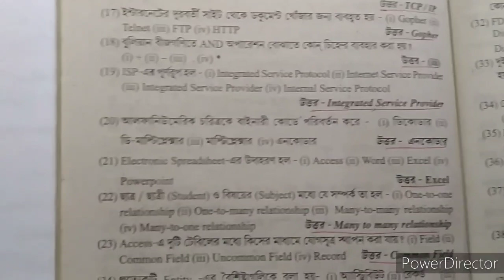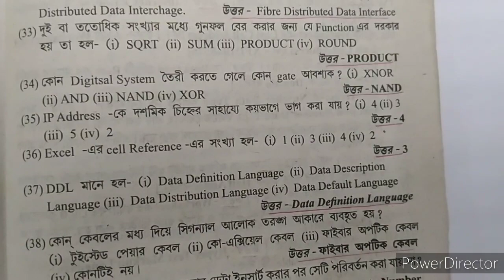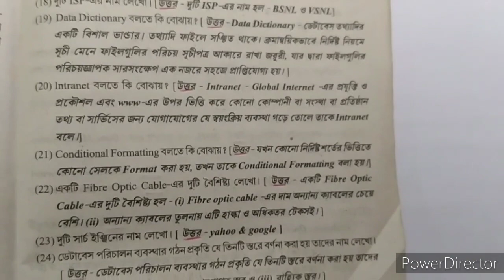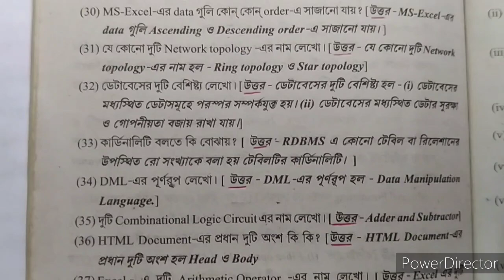H.S COMPUTER APPLICATION MCQ & SAQ 2020 SUGGESTION WBCHSE.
EDUCATION# SOMNATH DA#